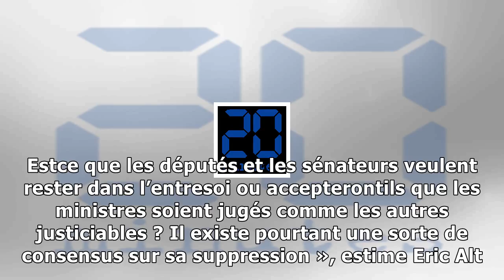Pourquoi la cour de justice de la république fait polémique (mais n'est toujours pas supprimée)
Assemblée nationale vide. — Thomas SAMSON AFP Emmanuel Macron a promis de supprimer la Cour de Justice de la République. Mardi, lAssemblée nationale élira pourtant six membres de la CJR. Après le Séna...